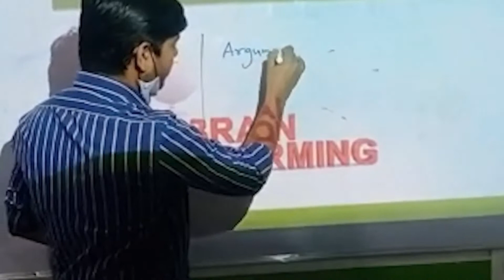GLIMPSES OF MANOEUVRE DADAR CENTER I OFFLINE BATCHES STARTED.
CLASSROOM COACHING :-
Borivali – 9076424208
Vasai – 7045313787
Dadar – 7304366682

Manoeuvre Education

Follow the Link To Get Free Counseling For NCHMCT-JEE 2022  -

YouTube Handles : -

Social Handles :-

Manoeuvre Education